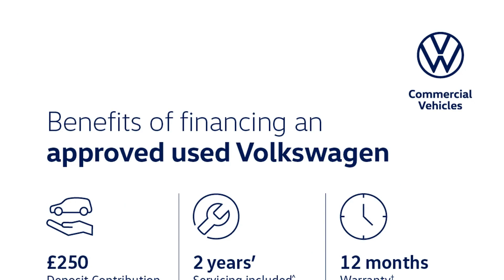Volkswagen Tiguan Allspace - R-Line 2.0 TDI 2WD 150PS 7-Speed DSG 5 Door - Citygate Volkswagen Wa...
Volkswagen Tiguan Allspace - R-Line 2.0 TDI 2WD 150PS 7-Speed DSG 5 Door - Citygate Volkswagen Watford

Top Vehicle Features:
⭐ Panoramic Sunroof
⭐ LED Headlights with Dynamic Light Assist
⭐ Technology Package
⭐ Climate Control - 3 Zone Electronic Air Conditioning with Automatic Air Recirculation
⭐ Active Info Display 10.3" High Resolution TFT Dash Display
⭐ 20" Suzuka Alloy Wheels

Interior:
✅ Panoramic Sunroof
✅ Leather Multi-Function Steering Wheel with Paddle Shift
✅ Multi-Function Computer
✅ Cooled Glove Box
✅ Driver Profile Selection - Choice of Three Settings - Eco - Normal and Sport Modes
✅ Eco Function
✅ Winter Pack
✅ R-Line Equipment Pack
✅ 7 Seats
✅ Front Seats with R-Line Logo on Rear Seat Backrest

Exterior:
✅ Sports Suspension - Lowered by Approx 15mm
✅ Electrically Operated Boot Door
✅ Progressive Steering
✅ R-Line Exterior Body Kit
✅ Unique R-Line Badging
✅ Body Coloured Roof Spoiler - Rear
✅ Roof Rails - Silver Anodised
✅ SUV

Safety:
✅ Technology Package
✅ LED Headlights with LED Daytime Running Lights
✅ Traffic Sign Recognition with Dynamic Road Sign Display
✅ Camera for Front Assist
✅ Heated Windscreen Washer Jets
✅ Dynamic Headlight Control
✅ Advanced High-Beam Control
✅ Lane Assist
✅ Driver Airbag
✅ Load Area - Load Rings

Technical:
✅ CO2 (g/km): 132
✅ Standard Euro Emissions: EURO 6
✅ Camshaft: DOHC
✅ Catalytic Convertor: Yes
✅ CC: 1968
✅ Cylinder Layout: IN-LINE
✅ Cylinders: 4
✅ Engine Layout: FRONT TRANSVERSE
✅ Fuel Delivery: COMMON RAIL
✅ Gears: 7 SPEED
✅ Number of Valves: 16
✅ Transmission: SEMI-AUTO
✅ Fuel Consumption Urban (MPG): 47.1
✅ AdBlue: Yes
✅ Alternative Fuel Qualifying: No
✅ Badge Engine CC: 2.0
✅ Badge Power: 150
✅ Coin Description: TDI
✅ Coin Series: R-Line
✅ Generation Mark: 2
✅ Engine Power (BHP): 150
✅ Engine Power (KW): 110
✅ Engine Torque (LBS.FT): 251
✅ Engine Torque - MKG: 34.7
✅ Engine Torque (NM): 340
✅ Engine Torque (RPM): 1750
✅ Top Speed (MPH): 124
✅ Alloys?: Yes
✅ Space Saver?: Yes
✅ Tyre Size Front: 255/40 R20
✅ Tyre Size Rear: 255/40 R20
✅ Tyre Size Spare: SPACE SAV...